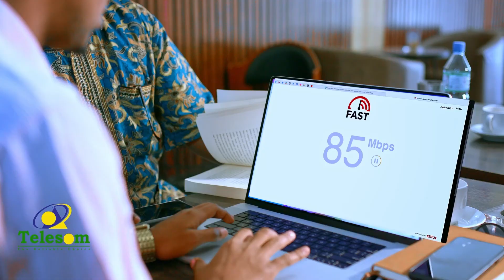"Waan soodhawaynayanaa Mudo Kordhinta Labada Sano ah Ee Guurtidu Usameeyeen Madaxweyne Biixi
Xoghay Xisbiga Kulmiye Faysal Cabdiraxmaan Madar